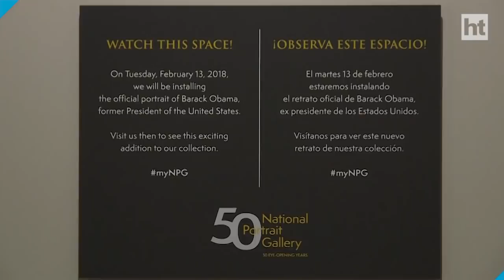The Obamas unveil portraits at the Smithsonian's National Portrait Gallery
The former first couple's official portraits were unveiled at the Smithsonian's National Portrait Gallery. The gallery has the only complete collection of presidential portraits.